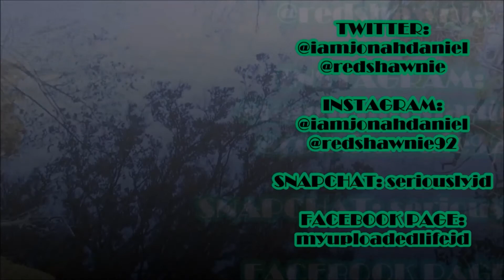BIG MAMA OVER AND OUT!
Day: 357

Periscope: @iamjonahdaniel